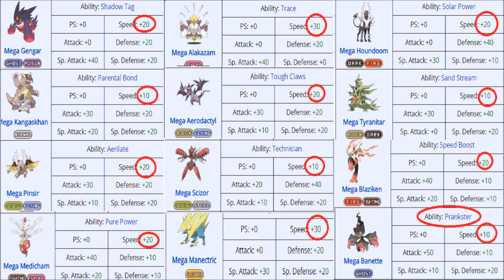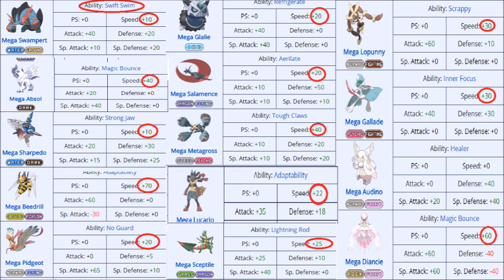- SPOILERS - MEGA POKEMON BUFF Statistic rundown Pokemon Sun and Moon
WILL CONTAIN SPOILERS of the MEGA Pokemon this gen